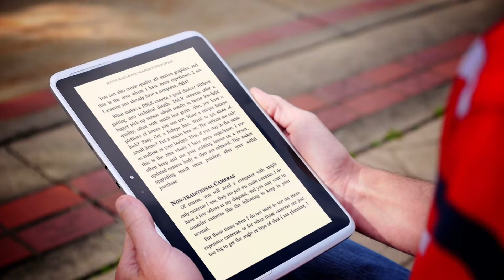Crear confianza con tu marca en las redes sociales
Obtén CONTENIDO EXCLUSIVO aquí y ayúdame a seguir con el canal

¡Sigamos en contacto!

¿Quien soy?